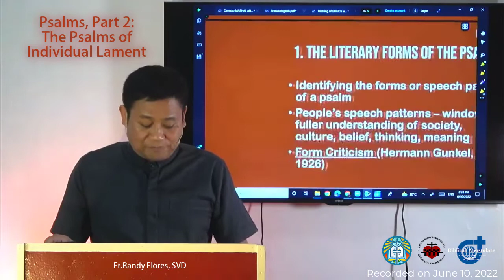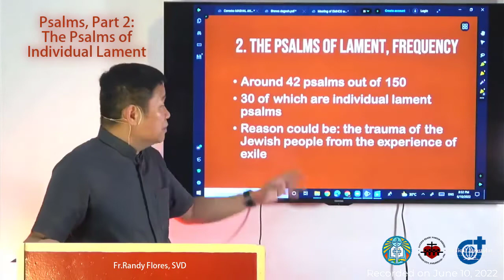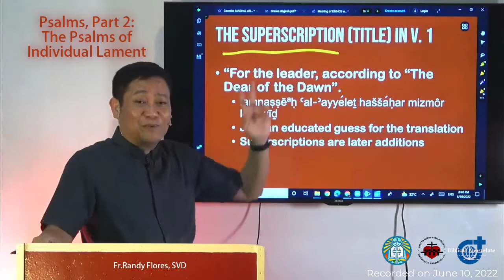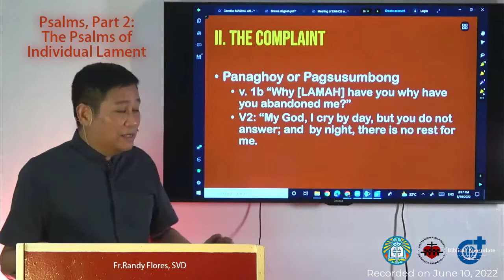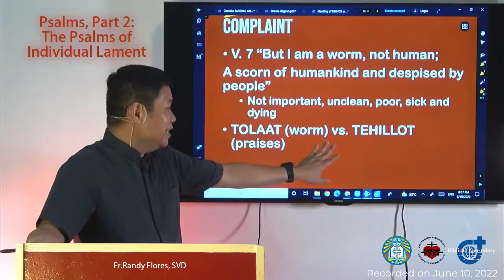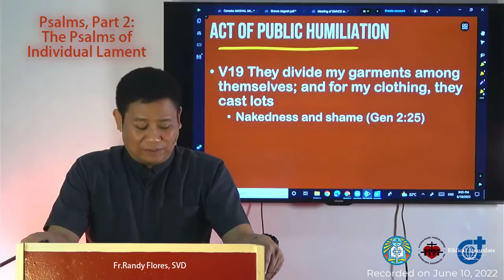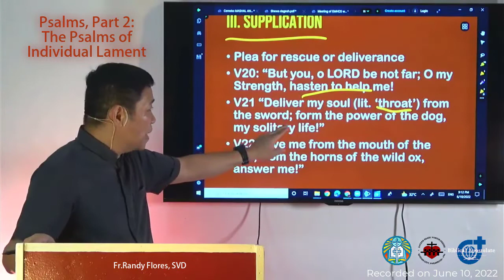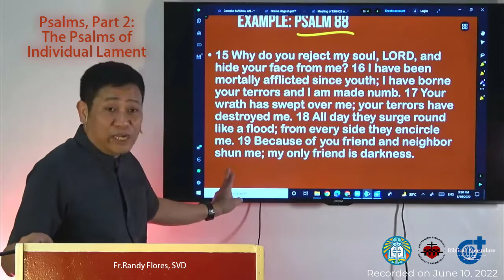Psalms - Part 2: Psalms of Individual Lament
The five parts of individual lament psalms; explanation of Psalm 22; not all lament psalms end in praise/thanksgiving like Psalm 88.

The lecturer is Fr. Randy Flores, SVD who directs the Biblical Apostolate ministry of the Diocese of Cubao and the SVD Philippine Central Province. He also teaches biblical courses at the Divine Word Seminary (TagaytayCity), Recoletos School of Theology (Quezon City), and Saint Alphonsus Theological and Mission Institute (Davao City).

He obtained his Licentiate in Sacred Scriptures (SSL) from the Biblicum in Rome and a doctorate from the Ateneo de Manila University (Ph.D.) and the Loyola School of Theology (SThD)
A past president of the Catholic Biblical Association of the Philippines (CBAP), he is currently the parish and rector of the Sacred Heart Parish-Shrine, Quezon City.